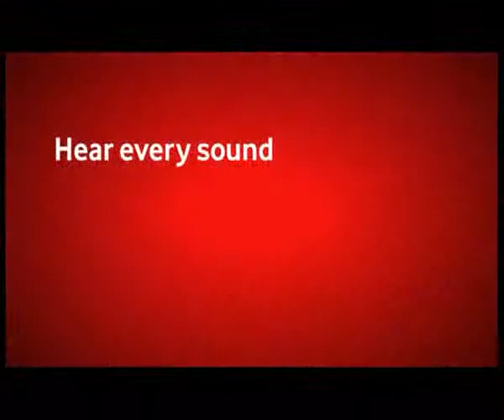Vodafone ad - Hear Every Sound HD